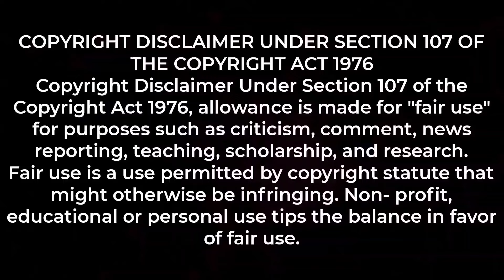⚡The Seven Deadly Sins ⚡| Episode -013 |Season -02 | Anime Explanation in Tamil | Hari's voice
வணக்கம் நண்பர்களே🌚

Check it out The Seven Deadly Sins, the complete playlist of this anime